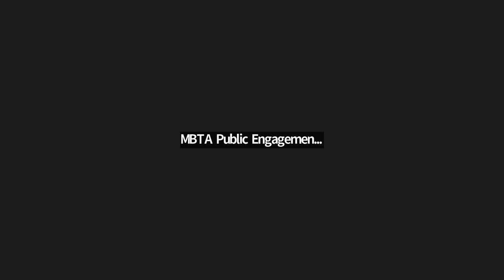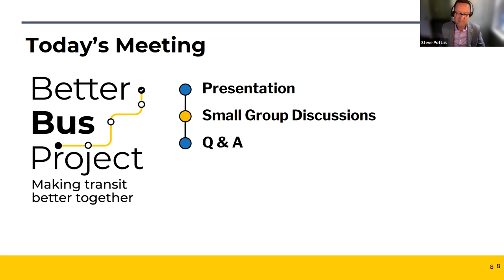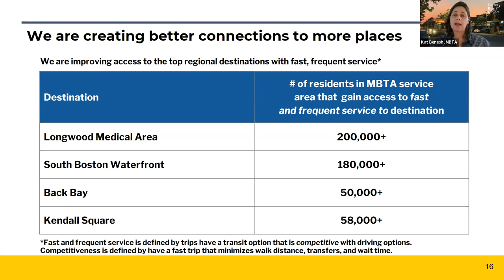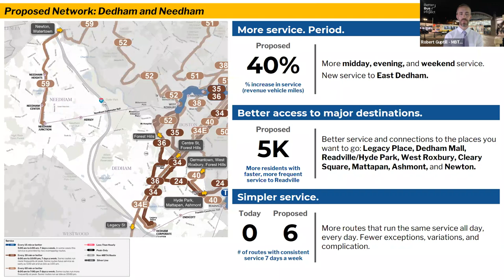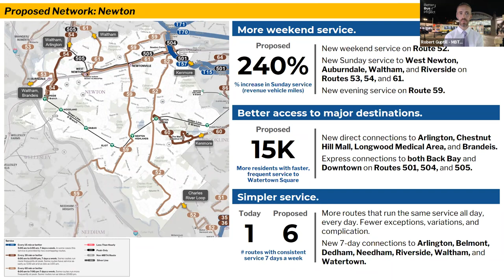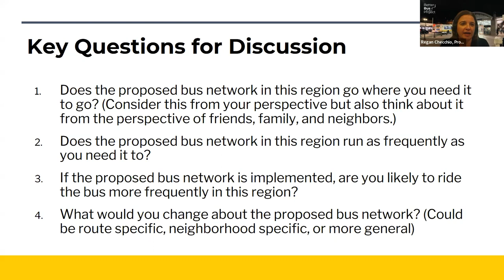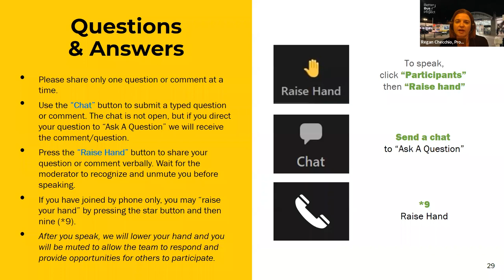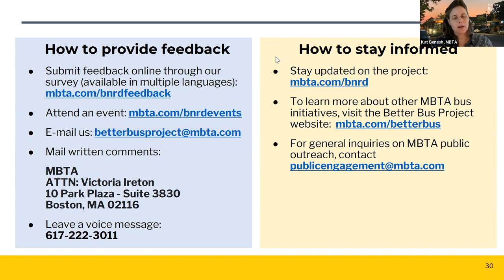Bus Network Redesign - Metrowest Virtual Public Meeting | June 28, 2022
A recording of the virtual public meeting for Metrowest communities for the Bus Network Redesign program, which was held on June 28, 2022.